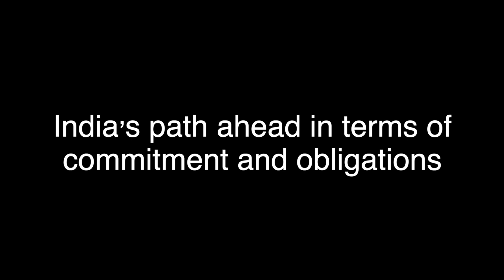India’s path ahead in terms of commitment and obligations | Gagan Sidhu | EFCI2021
EFCI2021
Session I: Adaptation, Loss and Damage – COP26 and the Money Trail

India’s path ahead in terms of commitment and obligations
By Gagan Sidhu, Centre for Energy Finance, CEEW